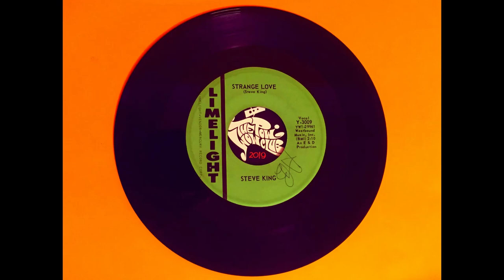Steve King - Strange Love